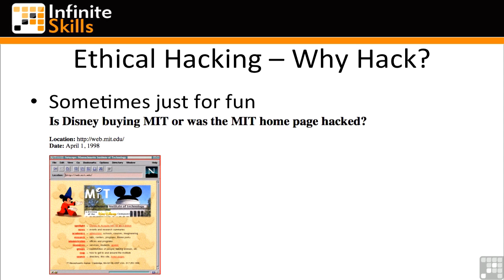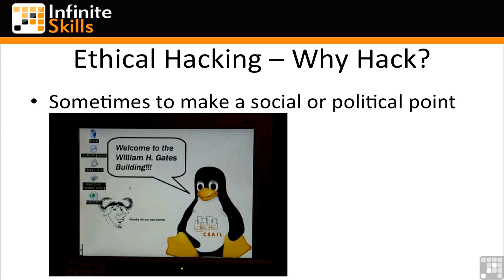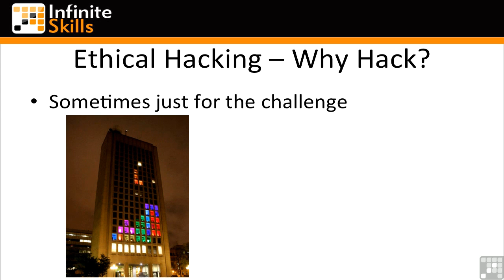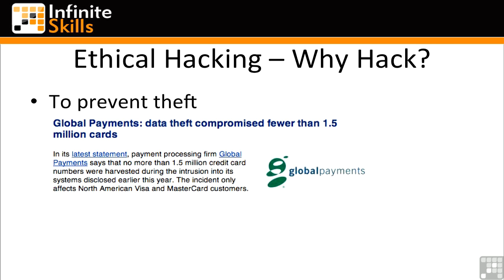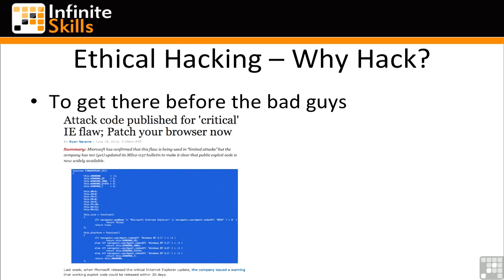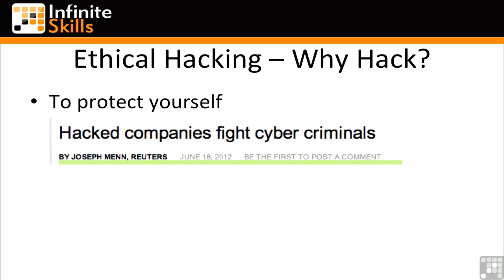3. Why we Hack.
Learn Hacking For Educatinal Purpose Not for Distrection.